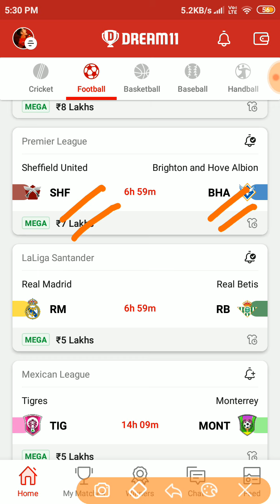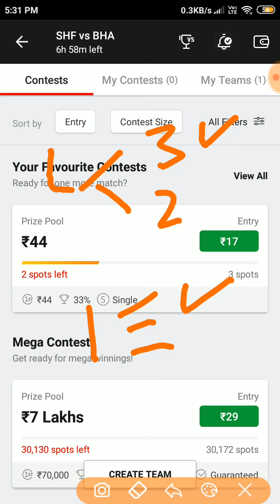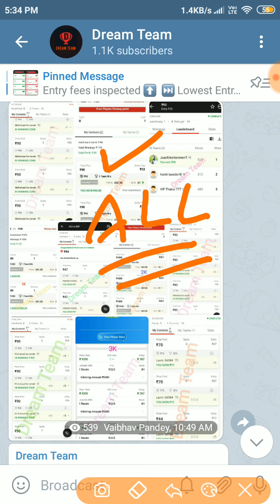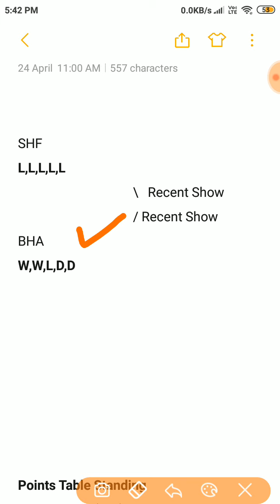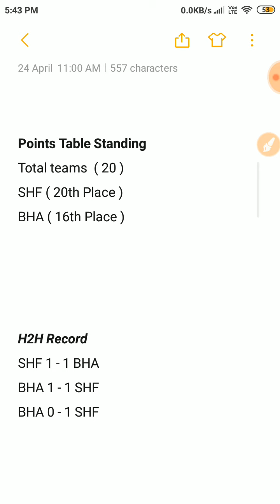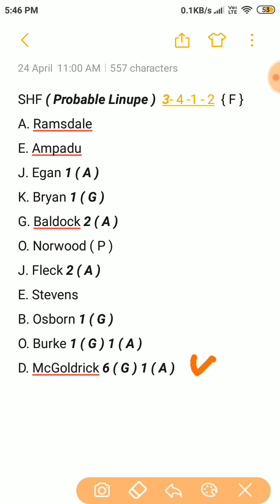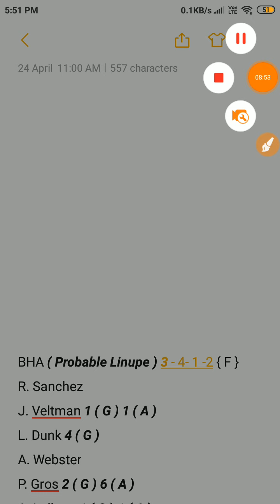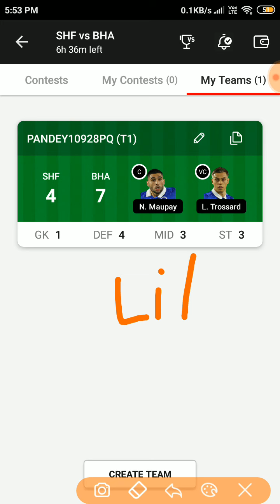SHF VS BHA Premier League Football Match Dream 11 Prediction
Hi

Dosto aaj ke is video me mai aap ko SHF VS BHA ke match ke details analysis prediction provide ke hai...

Ummeed hai aap ko ye video bahut Pasand aayege..

[Your Queries]
1) SHF VS BHA Match Details
2) SHF VS BHA Recent Show
3) SHF VS BHA H2H Record
4) SHF VS BHA All Player Stats
5) SHF VS BHA Probable Lineup

2. Dream 11 takes great care to comply with all central and state legislations in India to ensure that users are fully protected . Every contest on platform is carefully designed to comply with applicable  statutes and regulations in India . Dream 11 constitutes a ' game of mere skill '. Which makes the Dream 11 game exempt from the provisions of the public Gambling Act , 1867 ( PGA )